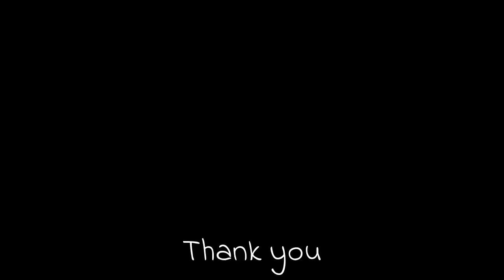Jungle bush quail (Perdicula asiatica) in natural environment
Jungle bush quail (Perdicula asiatica) males and females in natural environment. The jungle bush quail (Perdicula asiatica) is a species of quail found in the Indian subcontinent, ranging across India, Nepal, Bangladesh, Pakistan and Sri Lanka. More...
Scientific classification:
Kingdom:   Animalia
Phylum:      Chordata
Class:         Aves
Order:         Galliformes
Family:       Phasianidae
Genus:       Perdicula
Species:    P. asiatica